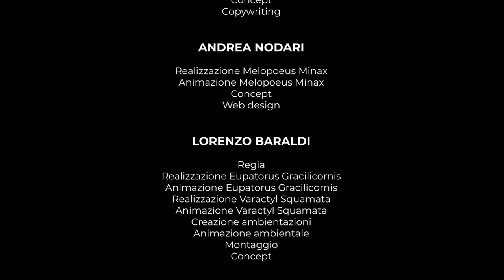Trials of Light - Blender Animated Short Film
Trials of light is a Blender short film created for a university project at Politecnico di Milano.